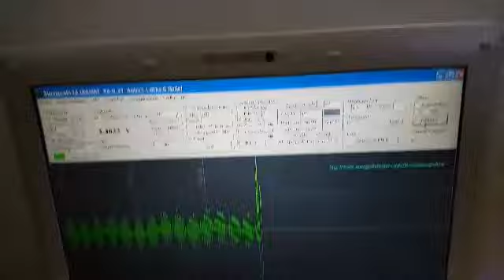Geofono homemade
Incredibile, l'udente dani9191 è riscito in un qualcosa che, almeno io , credevo non possibile...un geofono fatto in casa